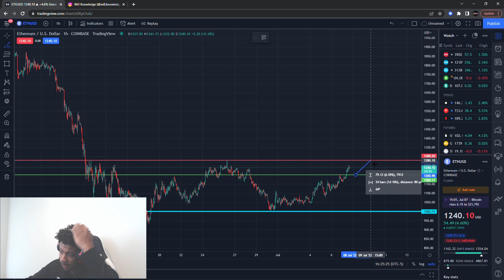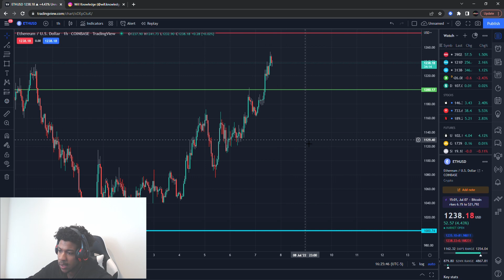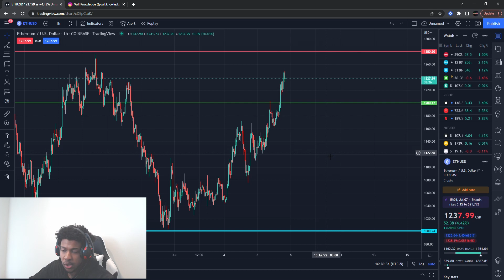I WANT TO BUY ETHEREUM HERE!! POTENTIAL SCALP PLAY!!